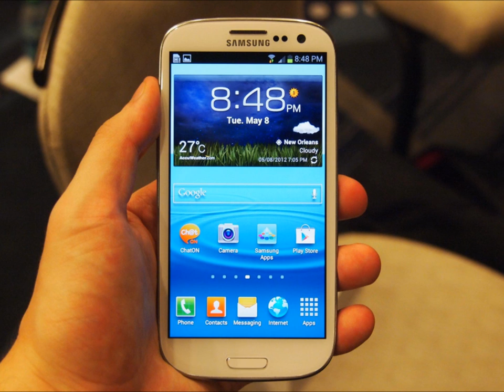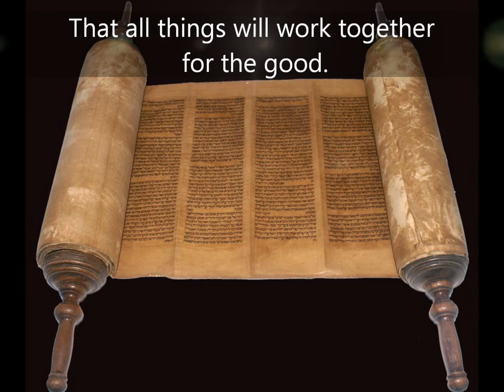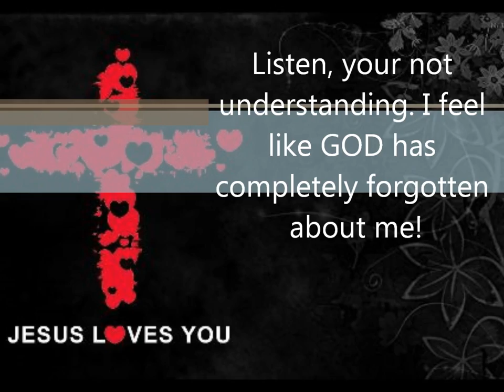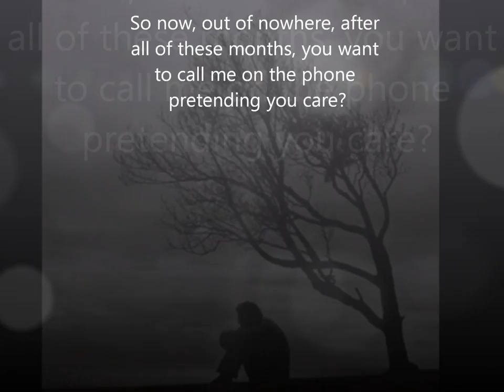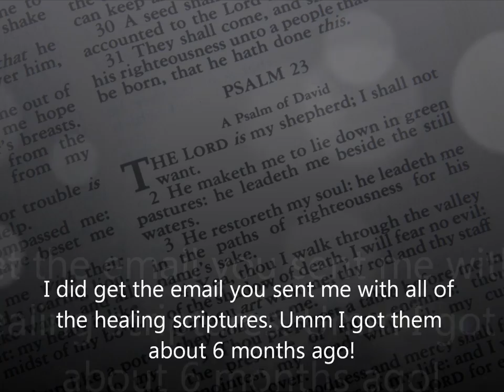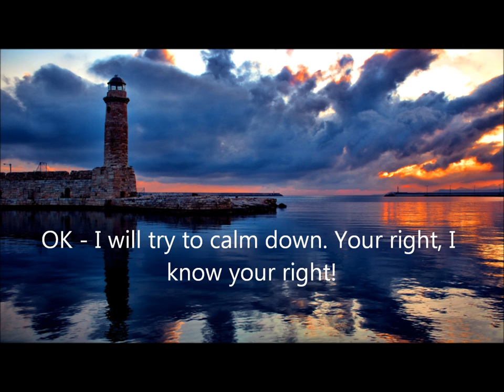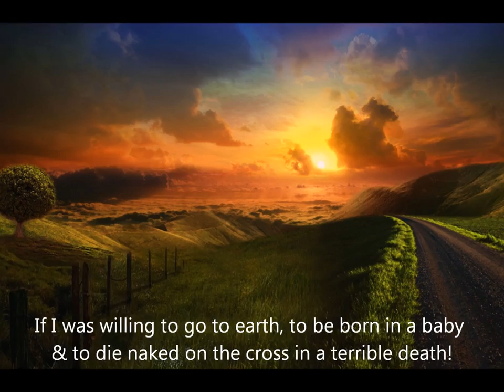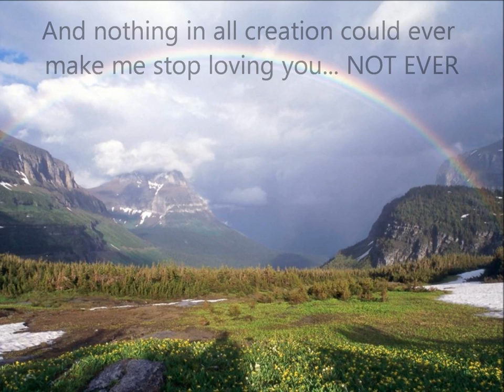Cancer, loneliness & Rejection! - A Music Video!!!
In this song, I used true stories to share with you what some Christians go through in life who are battling against cancer, loneliness or rejection. I pray it will bless you greatly!
We have over 200 FREE Christian videos + 27+ FREE books + FREE audios + FREE Christian music & much more